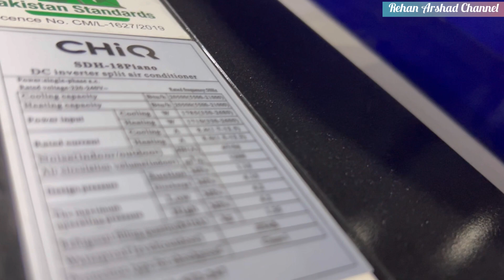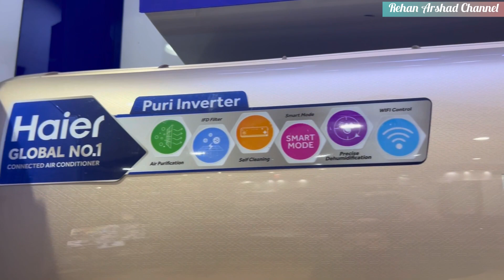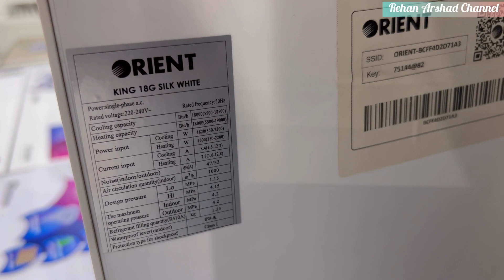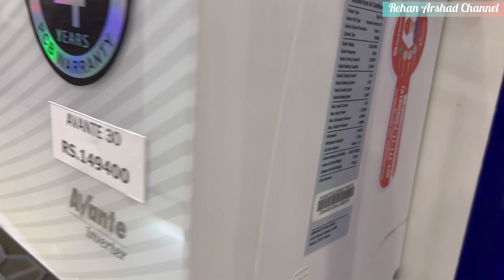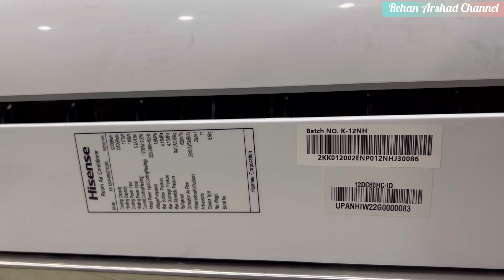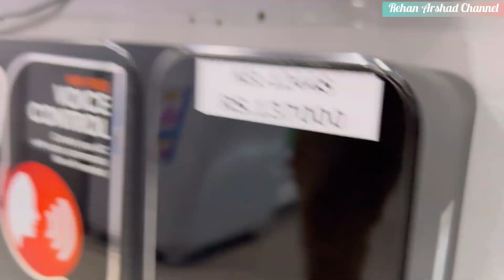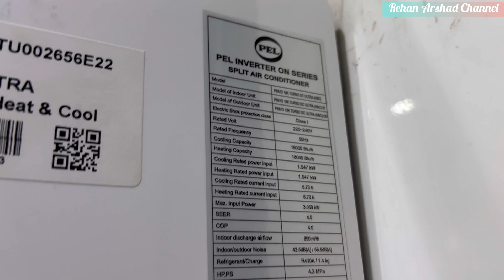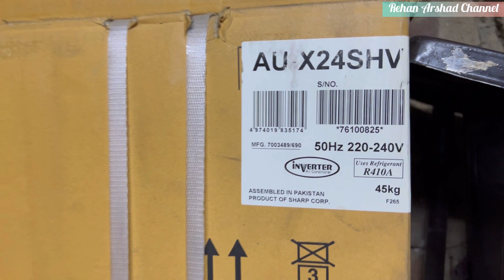inverter AC Price Pakistan 2023 | By Rehan Arshad | All Brands inverter Air Conditioners Prices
imported inverter AC Prices in  Pakistan 2023 and  Stock update by Rehan Arshad | Mitsubishi Electric inverter AC and Sharp j tech inverter Worlds Best Energy Efficient Split inverter Air Conditioners

Japanese Full DC inverter AC Prices Pakistan

Sharp AH-XP24SHV 2 ton j tech inverter AC pakistan price 2023

Mitsubishi Electric 2 Ton MSZ HJ71VA inverter AC pakistan price 2023

Mitsubishi MSZ HJ35VA 1 Ton inverter AC Pakistan price 2023

Rehan Arshad,inverter ac price 2023 pakistan,split inverter Air Conditioner,split air conditioner,japani inverter ac pakistan price,best inverter ac pakistan,extra energy saving ac pakistan,sharp j tech inverter ac pakistan,mitsubishi inverter AC pakistan,msz hj 50 va 1.5 ton AC,msz hj 71 va 2 ton inverter AC,msz hj 35 va 1 ton inverter ac,sharp 24 shv,sharp 18 sev,sharp plasmacluster air purifier ac,Dawlance AC,orient ac,haier ac,gree ac,Hisense ac,pel AC,Panasonic ac,Changhong RUBA ac,Kenwood inverter ac,tcl inverter ac